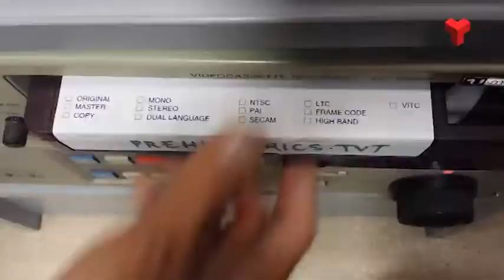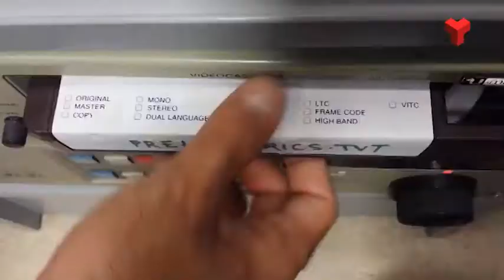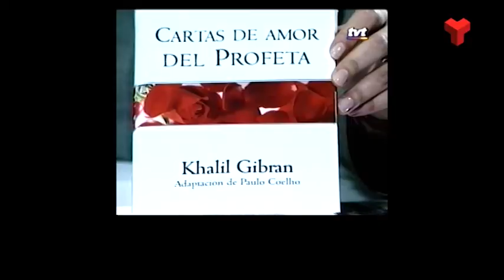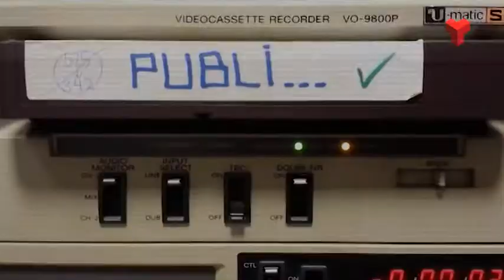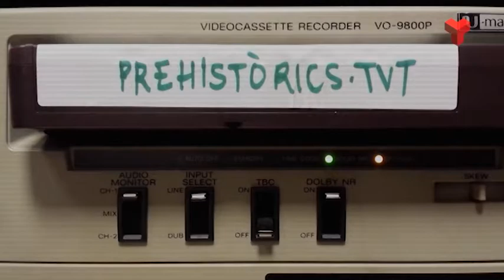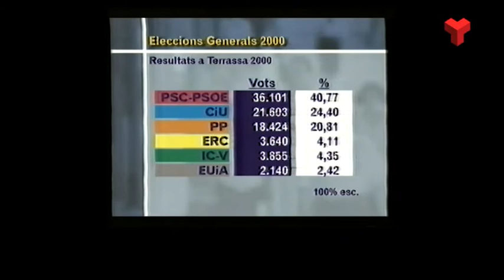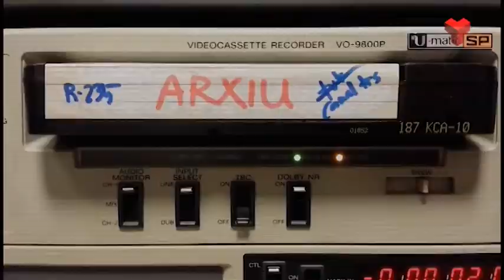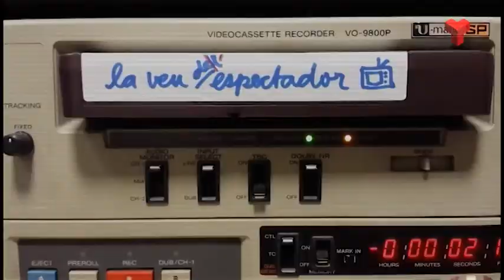30 anys a prop teu dimarts 21-02-2017 de Canal Terrassa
La comunicadora Mariona Tomàs en aquest capítol explica els programes que ha presentat a Canal Terrassa i per la seva banda el periodista Lluís Cervelló recorda els seus inicis a TVT.